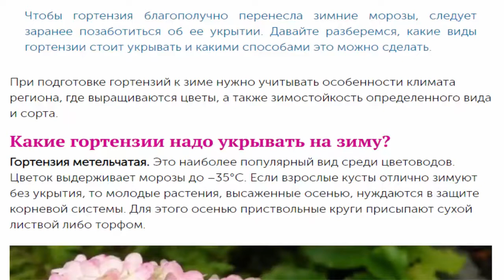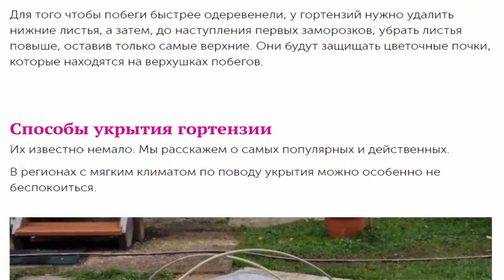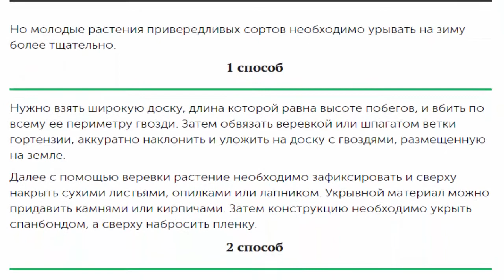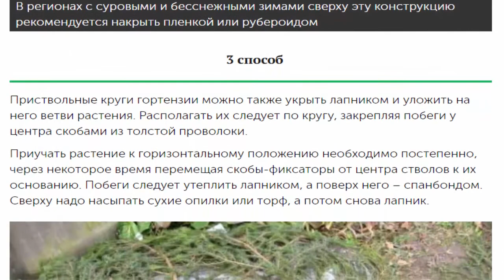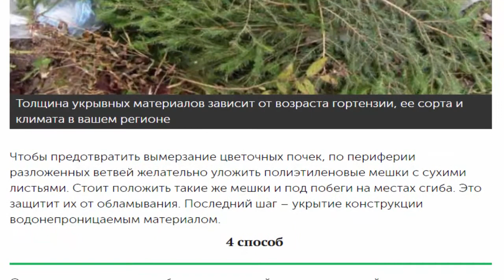Укрытие гортензий на зиму